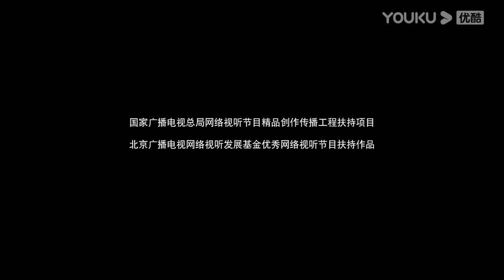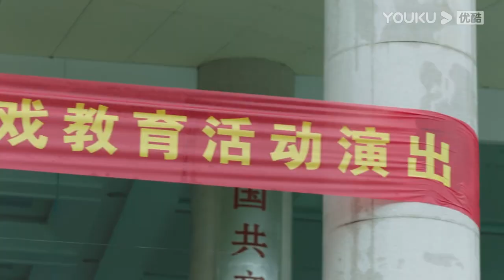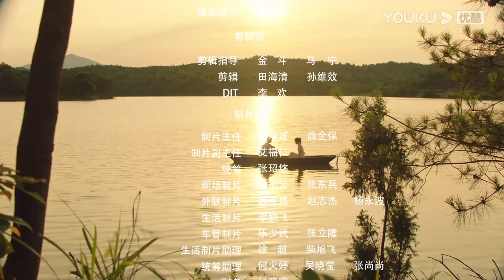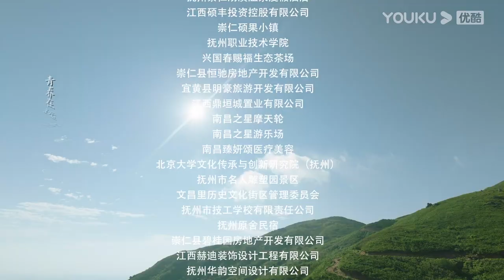MULTISUB【青春正好 Springs of Life】EP31 | 王一哲叶祖新何蓝逗热血逐梦 | 王一哲/叶祖新/何蓝逗/邬立朋 | 励志青春片 | 优酷 YOUKU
★以下地区观看正片请移步优酷国际版APP：泰国、印尼、越南、马来、新加坡、菲律宾、中国香港、中国澳门、中国台湾。欢迎下载优酷国际版APP，不管您所处何地都能享受《青春正好》全集多语种字幕噢，加入优酷国际版APP会员，更能抢先观看更多会员集数！

★APP会员更新时间：每周一周二18:00（UTC+8）抢先看2集，周三周四18:00（UTC+8）抢先看1集
★集数：33集